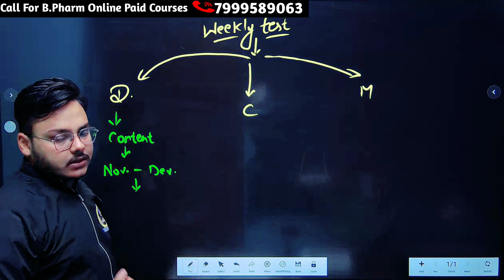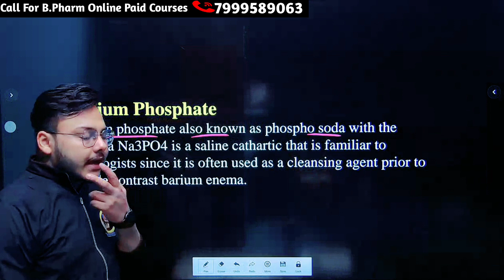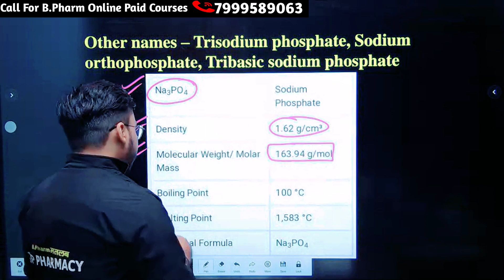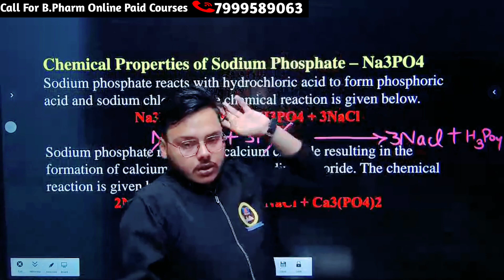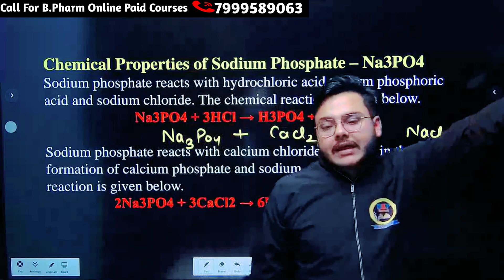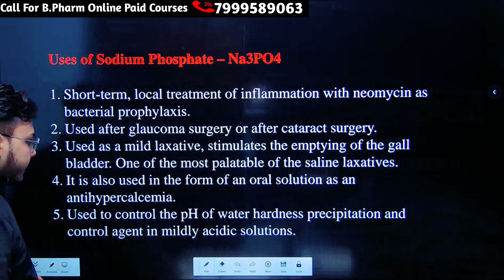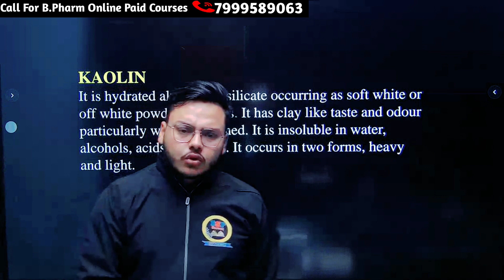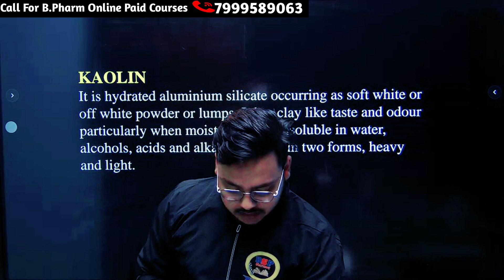Inorganic chemistry B.pharma 1st semester class in Hindi | BSP Pharmacy| Punit Rajput